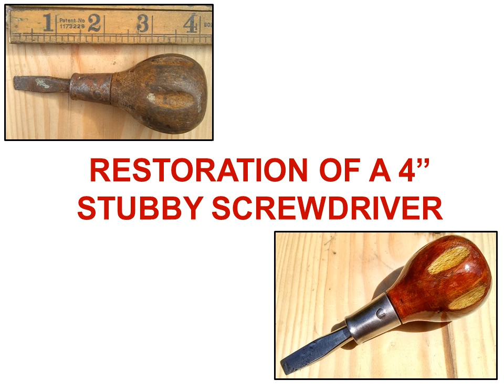RESTORATION OF A VINTAGE 4" STUBBY SCREWDRIVER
Another cheap E-Bay purchase. Experimenting with 2-tone stain varnish application.